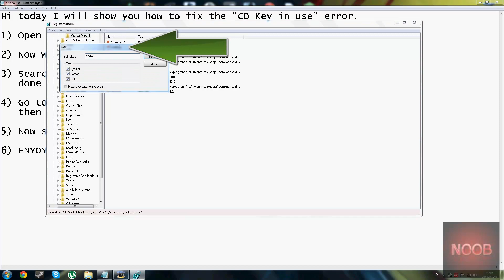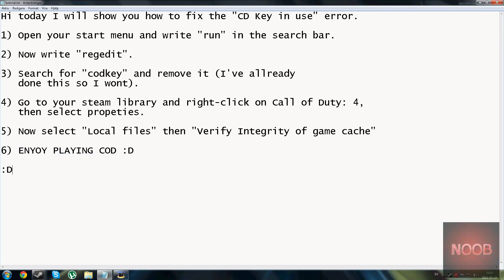CoD: 4 "CD Key in use" Fix! [Steam only]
I've only tried this on steam so don't blame me if it fucksup on nonsteam.
So what happens is that steam give you a none working cdkey. You remove it and
verify game files, you miss one file, the "codkey" file. They replace it with a new, working key.

Song: Tony orr - Up the fucking ass